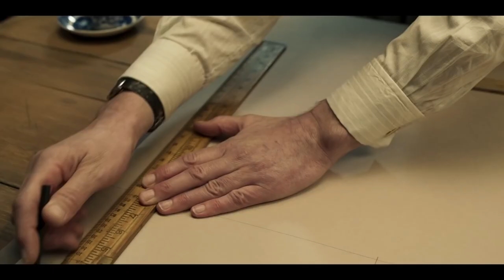THE OUTFIT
In 1950s Chicago, immigrant tailor Leonard Burling (Mark Rylance) earns his living sewing fine suits for the city's big spenders—including the Boyle crime family. When a pair of heavies burst into his shop to hide from the police, Burling must rely on his wits to survive a dangerous night involving gang war, stool pigeons, bugs, and more. "A refreshingly original work," said The Hollywood Reporter of this tense, twist-filled thriller. "As pleasingly assembled as a good crossword puzzle."